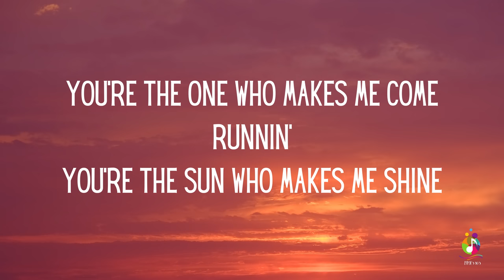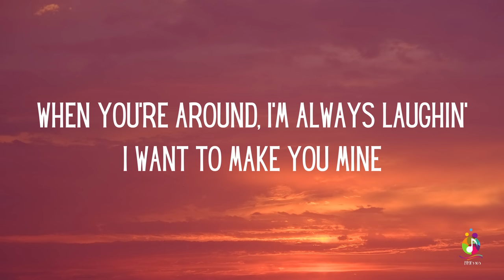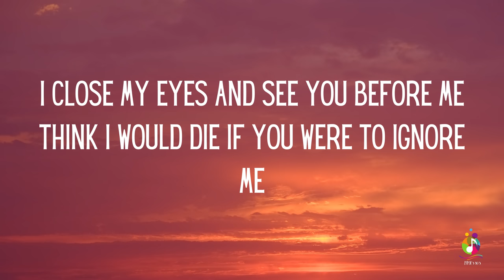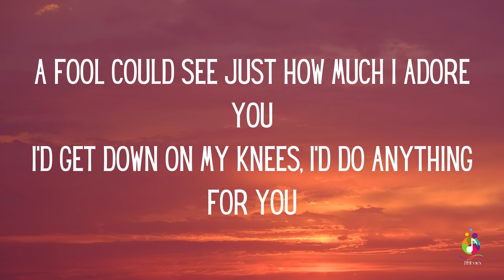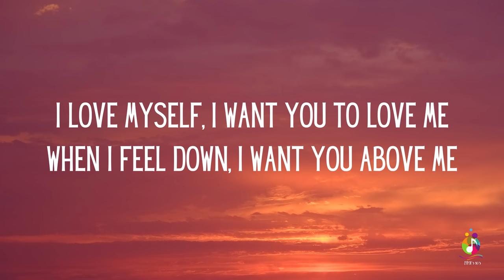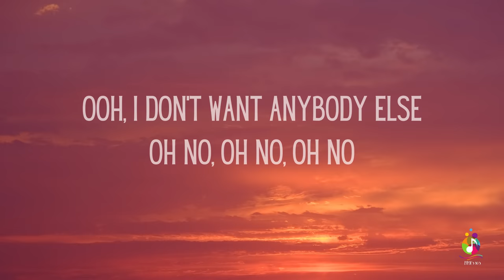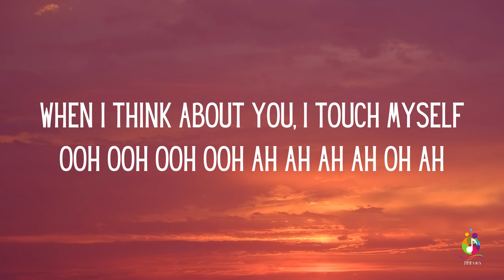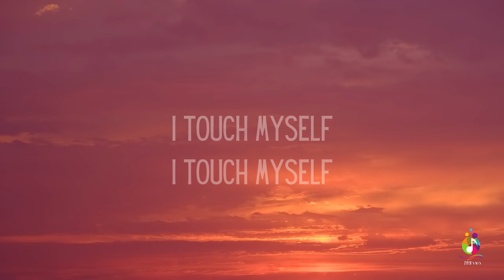Divinyls - I Touch Myself (Lyrics)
And Comment...Thanks.

This lyric video is created for the enjoyment of fans of Divinyls and their music. The content, including lyrics and accompanying visuals, is intended to enhance the listener's experience and appreciation of the song "I Touch Myself."

Please be aware that the lyrics may contain themes of sensuality and self-expression.

Thank you for supporting Divinyls' music.

"I Touch Myself" is a song recorded by Australian rock band Divinyls. It was written by the songwriting team of Tom Kelly and Billy Steinberg along with Christine Amphlett and Mark McEntee of the Divinyls.[3] It was released in November 1990 by Virgin as the lead single from the band's fourth album, diVINYLS (1991), and deals with the subjects of eroticism and female masturbation.[4] The single achieved success, reaching No. 1 in Australia and No. 4 on the US Billboard Hot 100.

Lyrics:

When I feel down
I want you above me
I search myself
I want you to find me
I forget myself
I want you to remind me
I don't want anybody else
When I think about you
I touch myself
Oh, I don't want anybody else
Oh no, oh no, oh no
You're the one who makes me come runnin'
You're the sun who makes me shine
When you're around, I'm always laughin'
I want to make you mine
I close my eyes
And see you before me
Think I would die
If you were to ignore me
A fool could see
Just how much I adore you
I'd get down on my knees
I'd do anything for you
I touch myself
Oh no, oh no, oh no, yeah
I search myself
I forget myself
I touch myself
And when I think about you
I touch myself
Ooh
Ooh
Ooh-ooh
Ah-ah-ah-ah-ah-ah-ah-ah
I touch myself
I touch myself
I touch myself (I don't want)
I touch myself (Anybody else)
I touch myself (When I think about you)
I touch myself
I honestly do
I honestly do
I touch myself
I touch myself
I touch myself